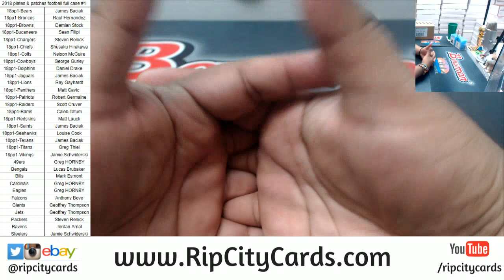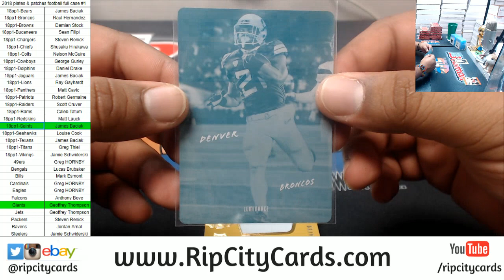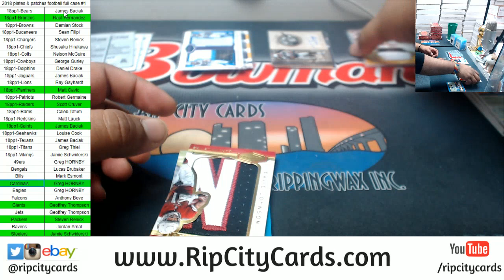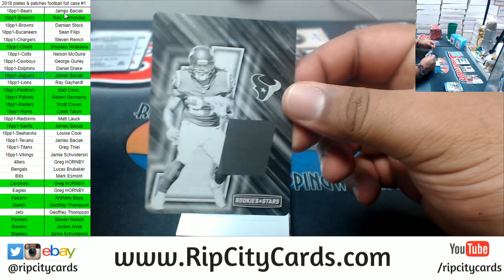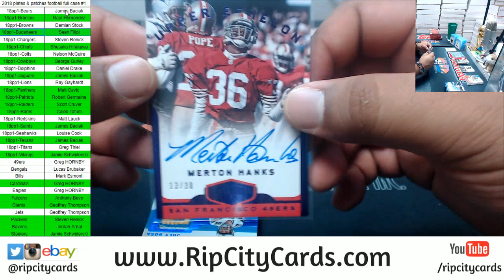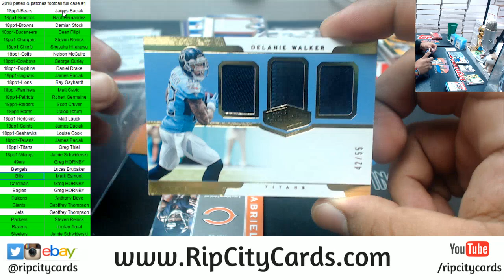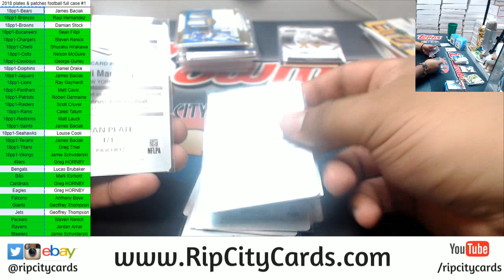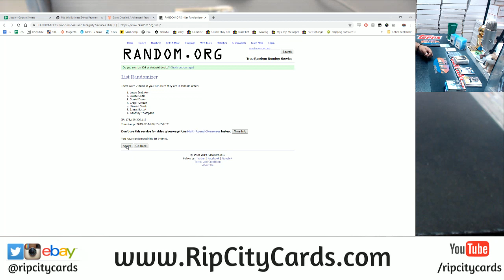2018 Plates & Patches Football Full Case #1 RCC